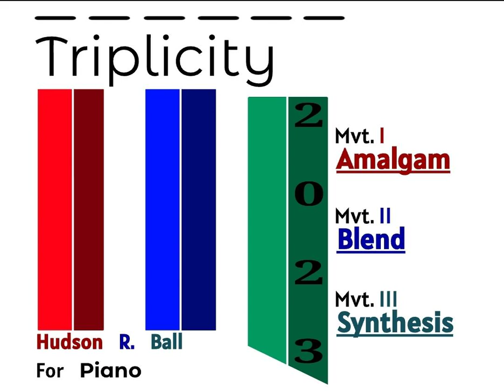Triplicity Mvt. 3: Synthesis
Difficulty: Advanced